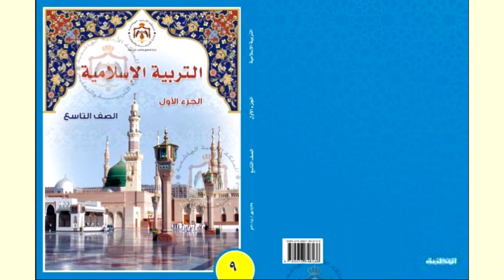التربية الإسلامية | الصف التاسع – الدرس الحادي عشر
منهاج الصف التاسع للمكفوفين | الصف التاسع - الفصل الأول – التربية الإسلامية – الدرس الحادي عشر